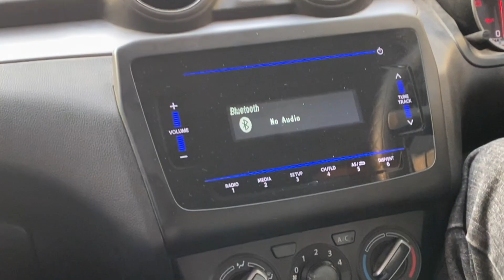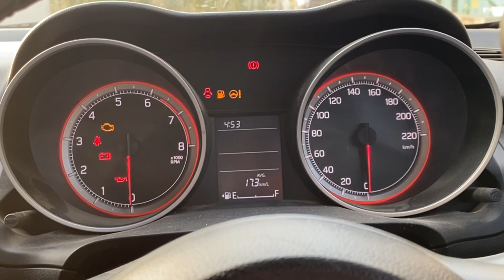Swift 2023 vxi full review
U can also take cars on rent on - legend car mansarovar jaipur(raj.)